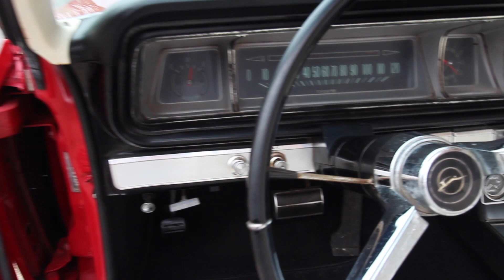1966 Impala SS 396 Convertible - SOLD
1966 Chevrolet Impala! Real Super Sport! '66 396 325 HP! Automatic! Power Steering And Power Brakes! Low Original Miles! Power Convertible Top! Factory Regal Red With Ivory Interior - Now White Interior Which Is All New!